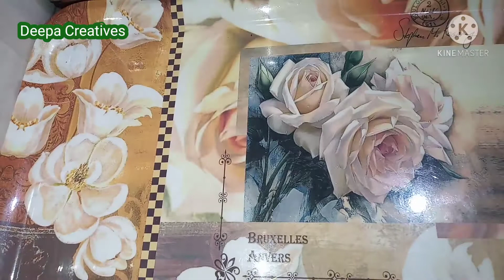ಶೇಂಗಾ ಬೀಜದ ಚಾಟ್ ರೆಸಿಪಿ. Healthy and Tasty Chats